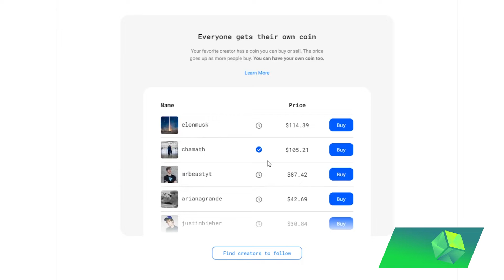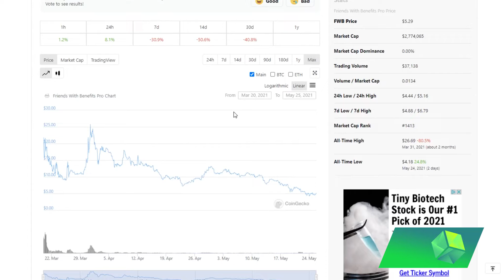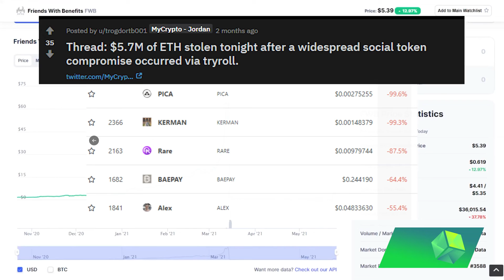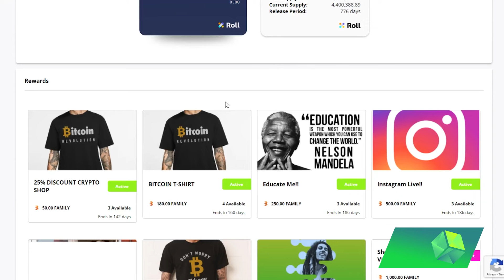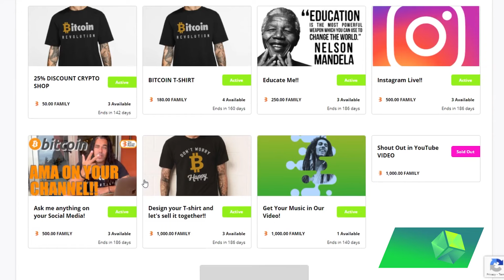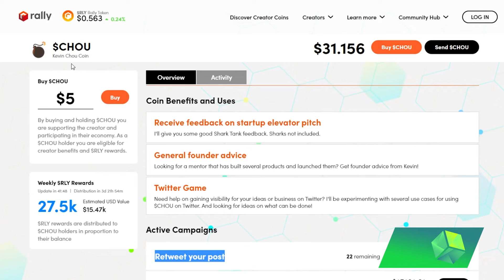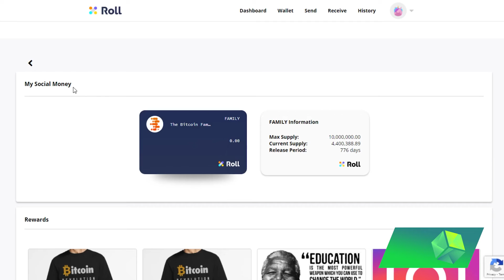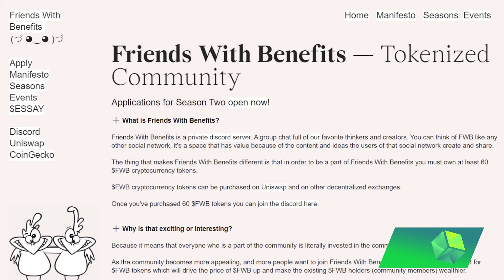Cryptocurrency Social Tokens | A Technology Waiting To Take Off 🚀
$SWAN is designed to be the first anti-fragile cryptocurrency asset!

There is a revolution brewing in the cryptocurrency space that has yet to come to fruition, and that is with Social Tokens. Many may have heard about Bitclout, a viral social token platform that did not allow withdraws and was filled with controversy. This project overshadowed much of the competing innovation in the field which I go over in this video. Friends With Benefits ($FWB) and others are experimenting with different methods to disrupt social value and community monetization.

In a sector filled with a major hack, sketchy businesses and large investors, something is bound to eventually take off.
I am a channel dedicated to educating and exposing different investment opportunities in the cryptocurrency world. I follow many different currencies and give the best investment information and news about them. I hope to be your one stop shop to making money!